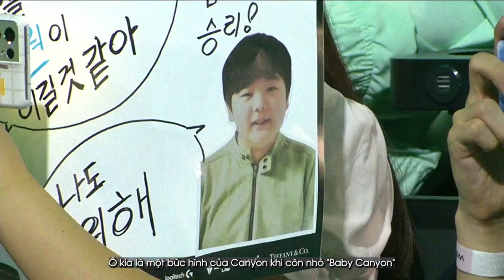[VIETSUB] Phỏng vấn DK "deokdam: Ruler và Lehends đã hỗ trợ chúng tôi rất nhiều" | LCK Mùa Hè 2022